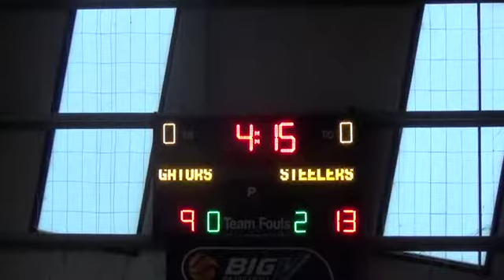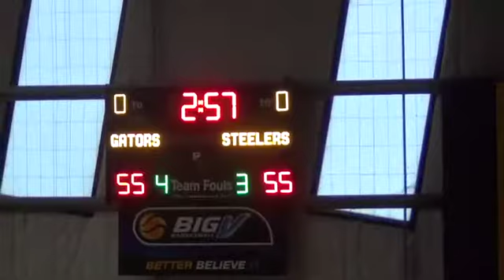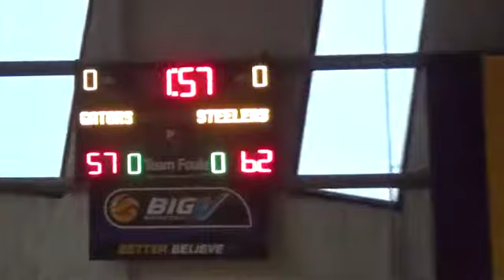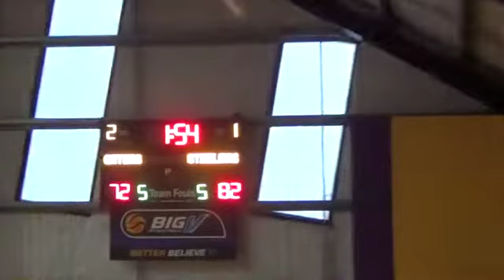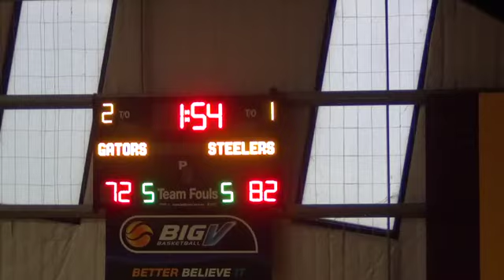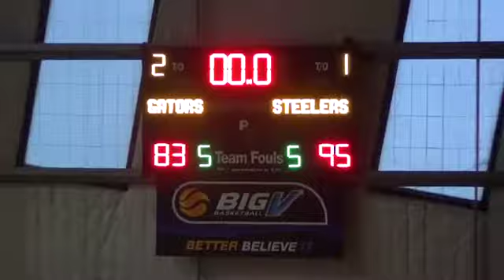Round 10 - D2M - Altona v Western Port